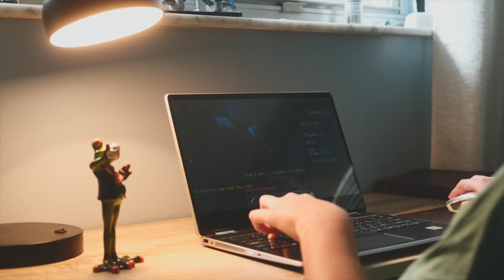Murdering Spree - A Minecraft Song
Timestamps:

00:00 - Intro
00:15 - Official Music Video